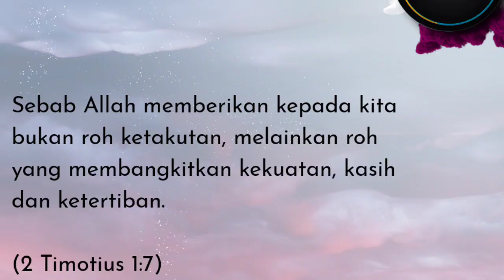Ketakutan Bukan Berasal Dari Tuhan Renungan Pagi Kristen Dormarina Sitanggang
Ketakutan bukan berasal dari Tuhan tetapi dari iblis ,untuk itu kita harus berjaga- jaga dan selalu dekat dengan TuhanRenungan pagi Kristen  Hari Ini dan doa yang akan selalu membantu kita memberikan motivasi untuk tetap semangat menjalani hari - hari bertumbuh menjadi dewasa rohani agar kita bisa di pakai Tuhan menjadi pelayan ya .

@Philip Mantofa
@Henny Kristianus
 @Gilbert Lumoindong
@Debby Basjir TV
@Kristen Motivasi
@Pohon Kehidupan
@Suara Injil
@pastor andi simon TV
 @GBI Bethel
 @Renungan Malam
 @Renungan Harian Kristen
@Renungan Kristen
@Khotbah Gereja
 @Lagu Rohani
@LAGU ROHANI
@Lirik Lagu Rohani
@Musik Rohani
@Immanuel Production
@Immanuel Allahku
@Pujilah TUHAN
@Hymns & Wo